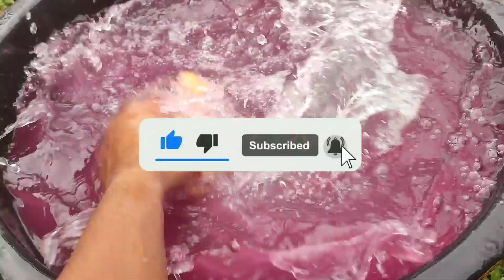Membersihkan singa bebek harimau tyrex kudanil jerapah kuda sapi beruang paus gajah macan gurita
Membersihkan singa bebek harimau tyrex kudanil jerapah kuda sapi beruang bintang laut paus gajah zebra domba badak angsa keledai macan gurita